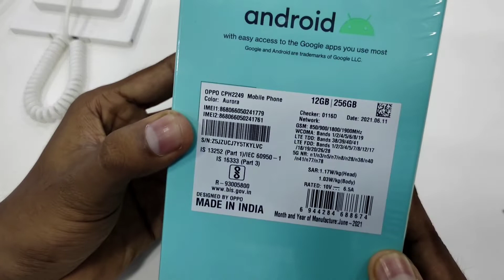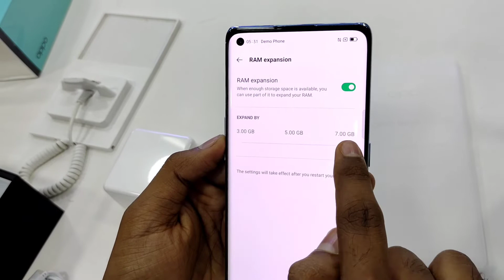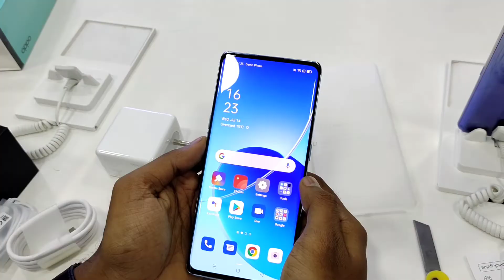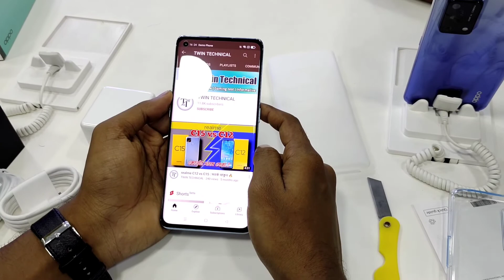oppo Reno 6 pro 5G | unboxing & review | সুন্দরী ফোন 🔥🔥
Hello This is Twin Technical

In this channel i am uploading so many Technical videos . Like mobile reviews, gaming test , camera test , information , And also many Things .
battery - 4500 mAh
display- 6.55 inch FHD+ Amoled
charger- 65 w
camera- 64mp back + 32mp front
About - Twin Technical is a You Tube channel where all of you found about Technical videos .
If you facing any problem with something i can help here my
Send me Hi i can help..

                  Love from Twin Technical